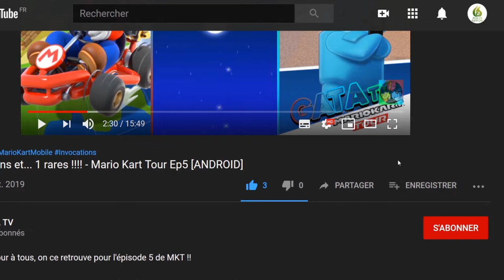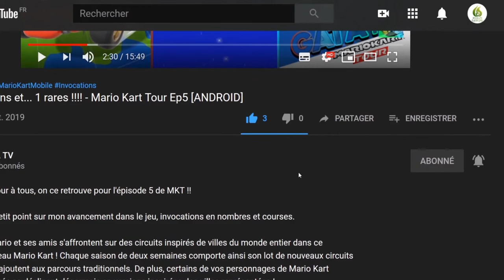🔝 Tesla vs Lovecraft, une tuerie de Shoot 'em up à posséder ! Let's play "Découverte" #01 [SWITCH]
Bonjour, on ce retrouve sur switch pour tester un Shoot 'em up, j'ai nommé Tesla vs Lovecraft. c'est partis pour la découverte de ce jeu de 2018.

📌 Incarnez Nikola Tesla, le mystérieux inventeur ! Fort de vos armes dévastatrices, massacrez des hordes de monstres cauchemardesques et récupérez de puissants bonus. Vos ennemis succomberont à l'immense puissance de feu du Tesla-Mech, le formidable robot de combat !

Alors que Nikola Tesla est sur le point de mettre au point la plus formidable de ses inventions, son laboratoire est rasé par les créatures inhumaines nées de l'imagination de l'écrivain d'horreur H.P. Lovecraft. Le drame marque le début d'une confrontation épique ! Traquez ces atrocités cosmiques, anéantissez des hordes entières d'abominations cauchemardesques et prouvez la supériorité de la science et des armes de haute technologie sur l'horreur des Grands Anciens !

    Utilisez le téléporteur quantique afin de fuir le danger et de traverser la matière !
    Activez le robot de combat Tesla-Mech et réduisez en lambeaux mêmes les ennemis les plus atroces !
    Brandissez fusils de chasse, armes énergétiques et autres merveilles scientifiques, telle la lame à rayons X !
    Affrontez des boss en mode Histoire ou inscrivez votre nom aux palmarès des classements en ligne* du mode Survie !
    Massacrez les monstres en groupe de 2 à 4 joueurs** sur la même console en mode Coopération !

🔸 Développeur : 10tons Ltd.
🔸 Éditeur : 10tons Ltd.

🔹Console : Nintendo Switch
🔹Date de publication : 16/03/2018
🔹Classe d'âge : 12
🔹Manette : Manette Nintendo Switch Pro